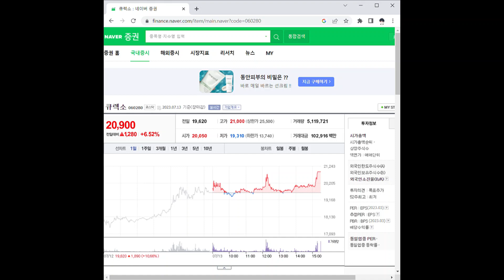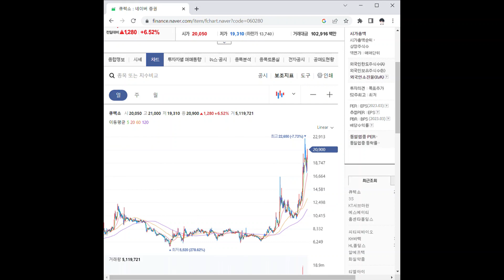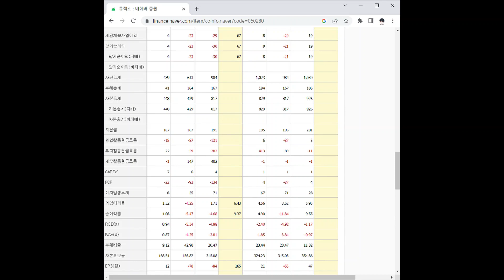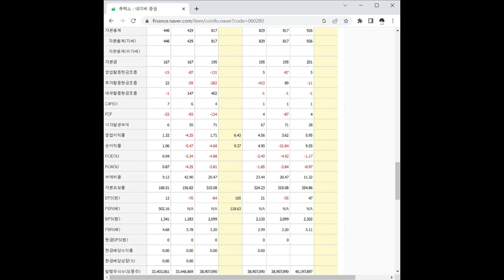060280큐렉소 주가 전망 및 차트 분석